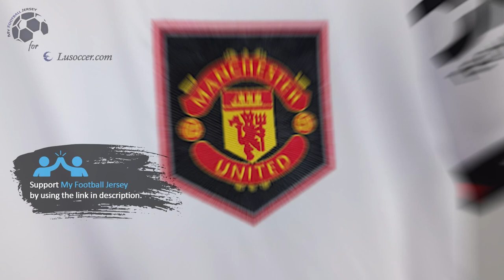Manchester United Away Jersey 22/23 (LuSoccer) Fan Version Unboxing Review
Discover the 22/23 Manchester United Away Jersey (Fan / Stadium / Replica Version)

🕘 Timecodes
00:00 Overview
00:19 Details View
01:04 Ranking
02:05 Dimensions & Try On

Please watch the Manchester United Away Jersey 22/23 video review in 1080p (HD) 📺

Follow me also on TikTok @my.football.jersey to watch the Manchester United Away Jersey 22/23 video review in a different way. 💥